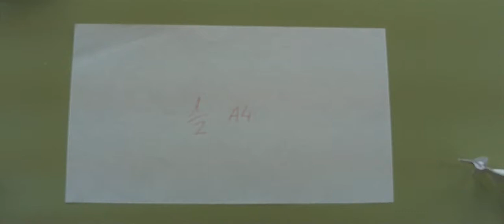Módulo chino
Proceso de plegado del módulo conocido como "módulo chino".